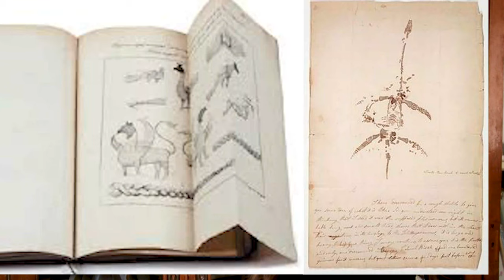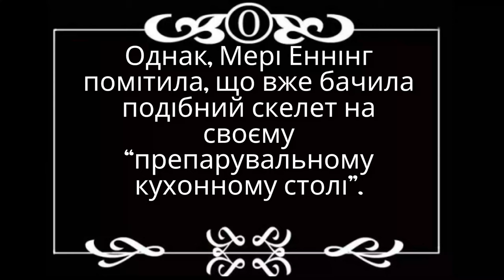Мері Еннінг - принцеса палеонтології (feat @unknown_author_UA )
Жінка-палеонтолог на початку 19-го сторіччя? Фантазія якась... однак, така дійсно була. Про Мері Еннінг почали активно говорити відносно недавно, і лише зараз вона зайняла місце серед інших поважних вчених.
Що зробила для науки Мері Еннінг? Кого знайшла? Яка була її доля? Все дізнаємося в новому відео!
00:00 Про палеонтологічні знахідки
00:41 Мері Еннінг та sea shell by the sea shore
01:21 З чого все почалося?
02:40 Перші успіхи
04:57 Ще більше успіхів
07:42 (Не)щасливий кінець
09:22 Завітайте у Зоологічний музей ЛНУ ім. І. Франка
✨Слідкуйте за нами:
 ✔️Станьте нашою пташкою🐦:
  😊Дякуємо за підтримку. Ви - чудові.